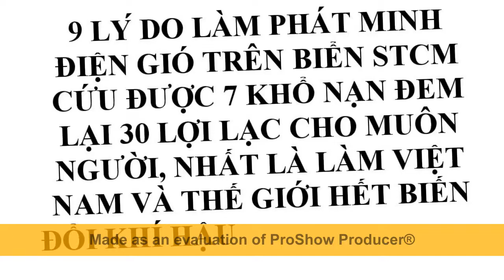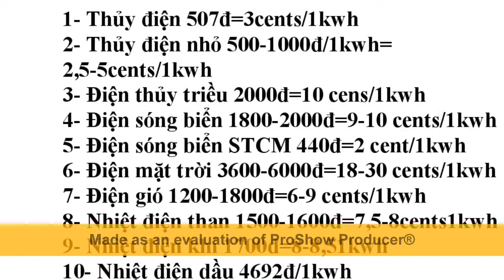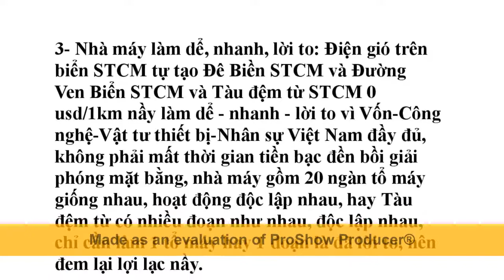Biến đổi khí hậu - muốn hết nên dùng Điện gió trên biển STCM, 0 dùng Điện Hóa Thạch